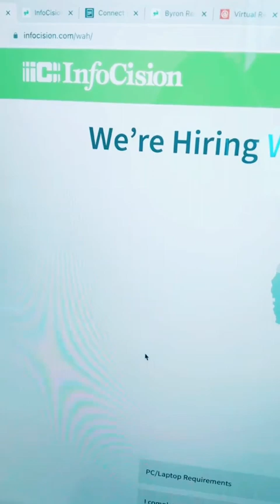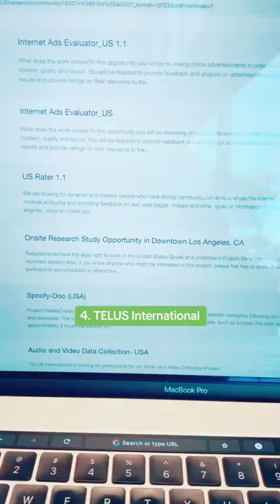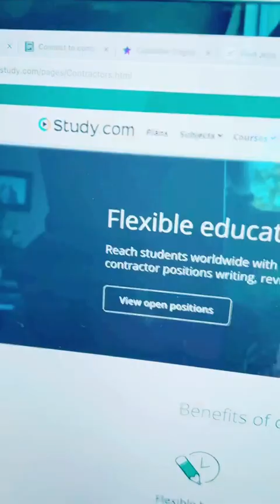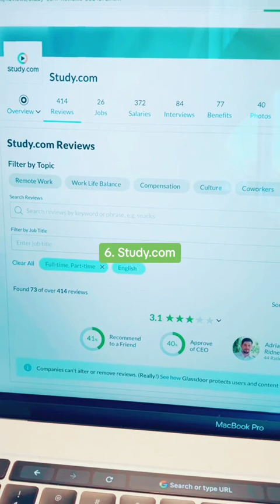Part Time Work From Home Night Shift Jobs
Here are some immediate, US-based, work from home night shift openings! For more remote job leads like these, head to The Work at Home Woman:

Hi, I'm Holly, a former nurse turned career blogger. Welcome to my videos here on The Work at Home Woman.